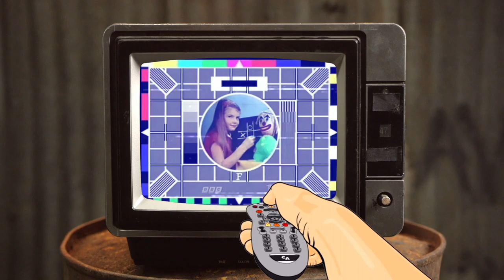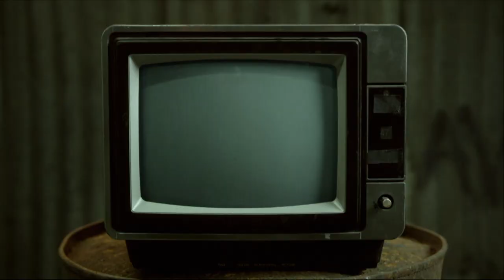Wedding Shirt - Chewing The Cud - S05E13